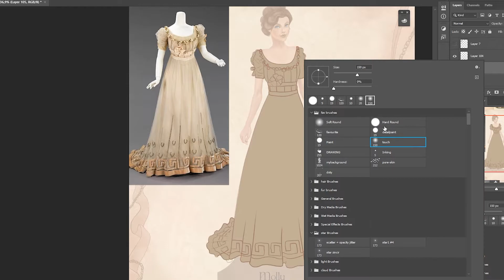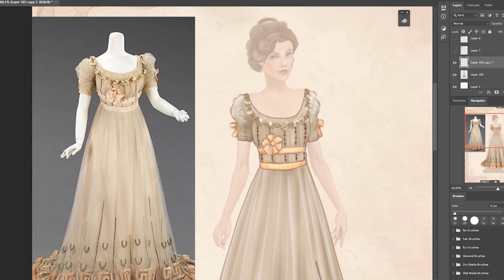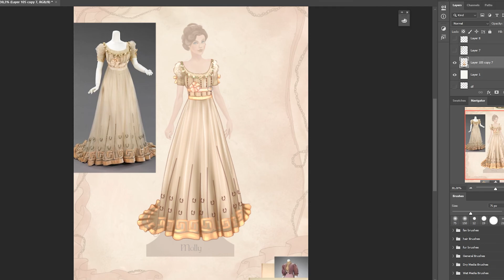Fashion Illustration of 1900s Cream Dress, Let's Draw Fashion History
In this video, you will see how i draw my paper doll outfits. These looks are made for 1900s edition to my "Dollys and Friends Originals Paper Doll Series"